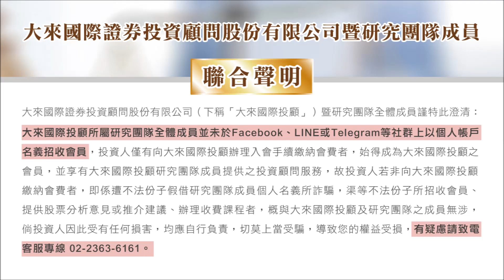1120704財經關鍵晚報-丁兆宇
➤2023/07/04 廣播節目重點

重押第三季大黑馬!